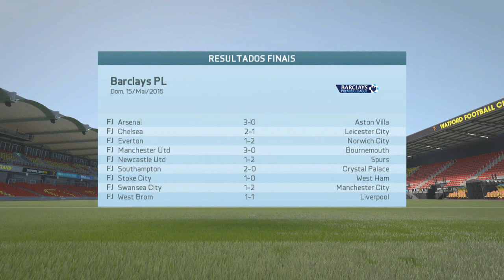NOSSA ULTIMA PARTIDA, É AGORA !!! - FIFA 16 - Modo Carreira #37 [Xbox One]